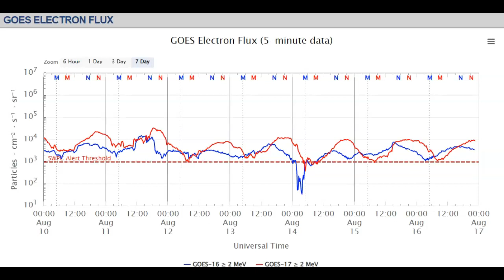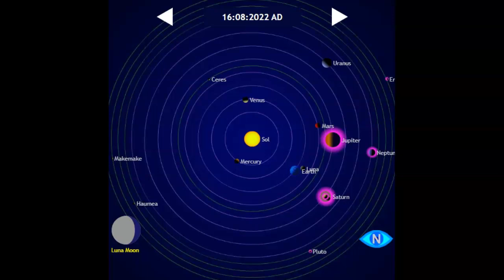Another M-Flare Just Popped Off August 16th 2022! Double Cannibal CME!